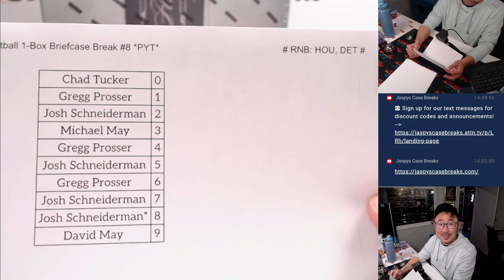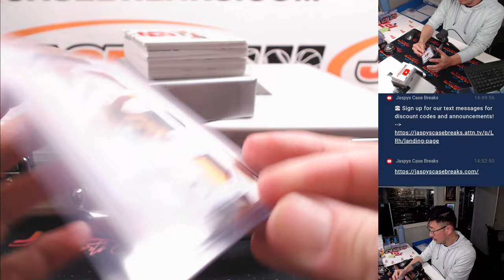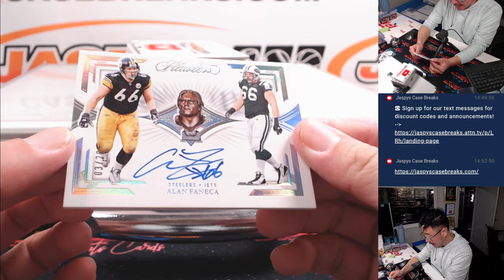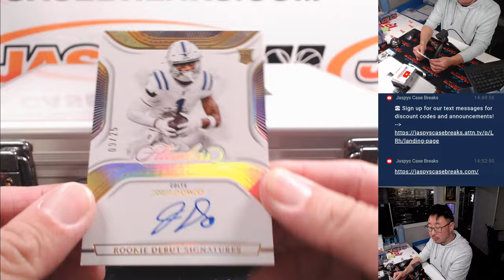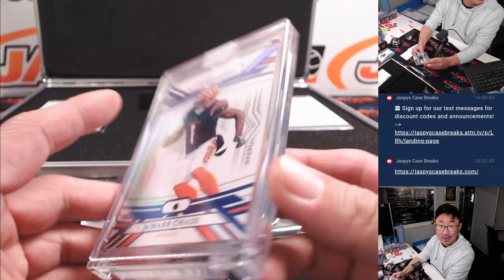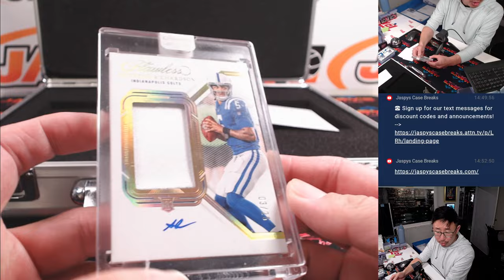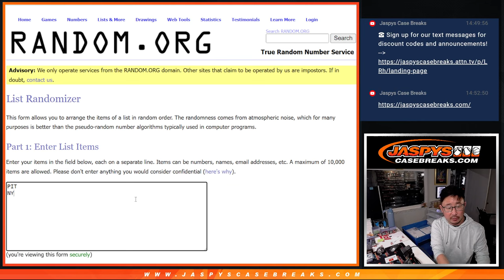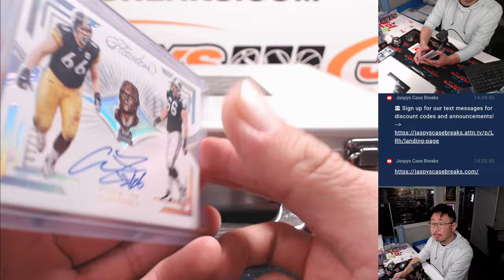Su, 11/24/24 - 2023 Panini Flawless Football 1-Box Briefcase Break #8 *PYT*